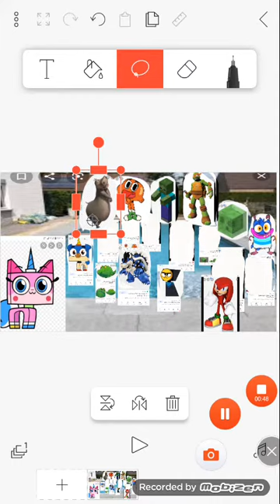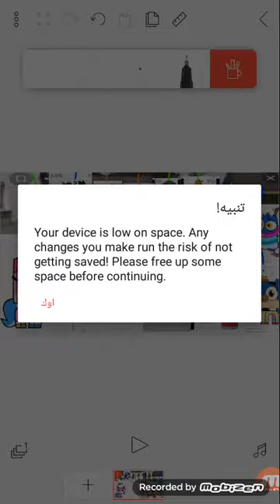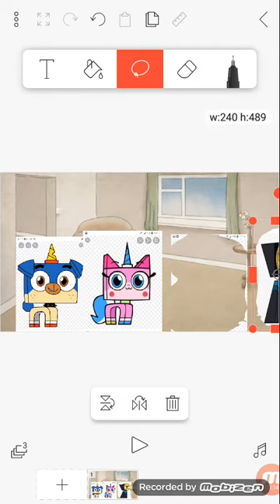master frown gets banned from the pool/grounded